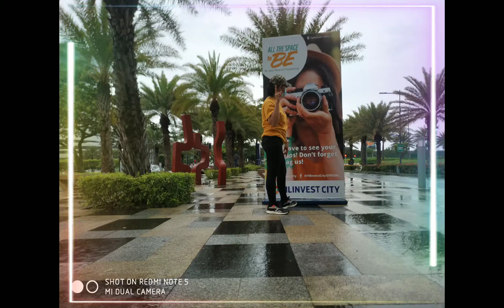A DAY IN MY LIFE DURING MY DAY OFF😍